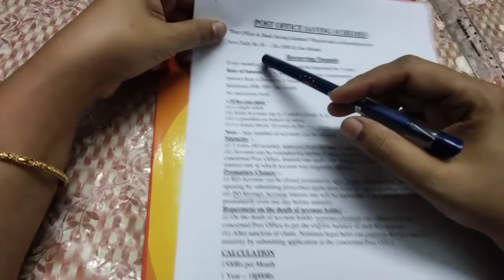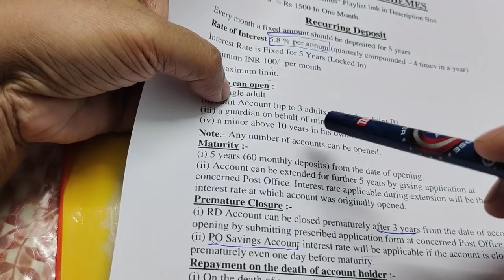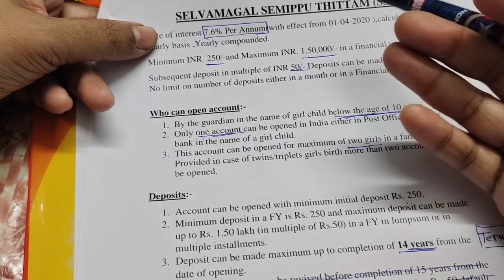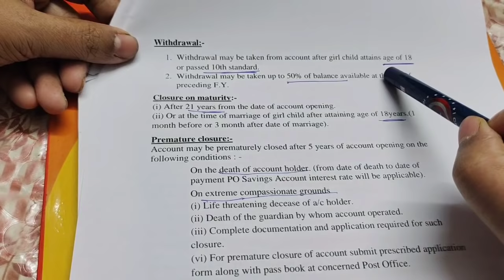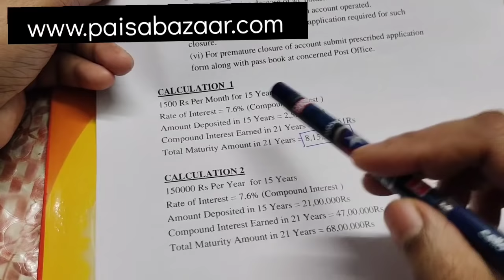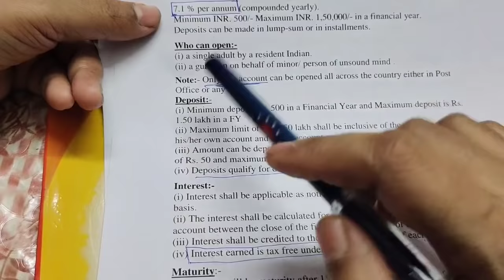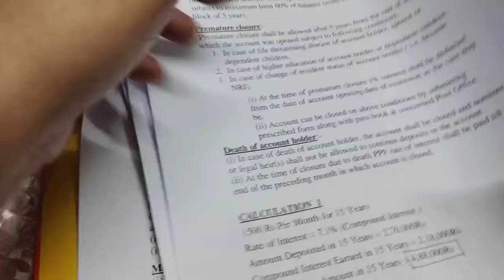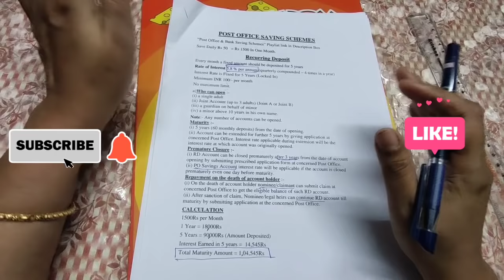அதிக வட்டி தரும் 3 Monthly Money Saving Schemes in Post Office|Money Saving Tips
Post Office அதிக வட்டி தரும் 3 Monthly Money Saving Schemes|Money Saving Tips|Post Office Schemes